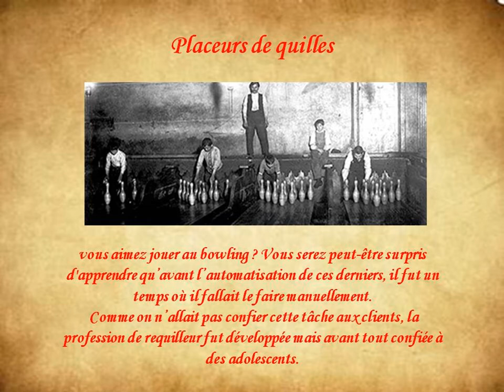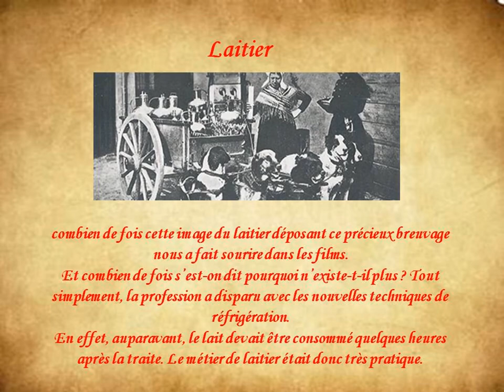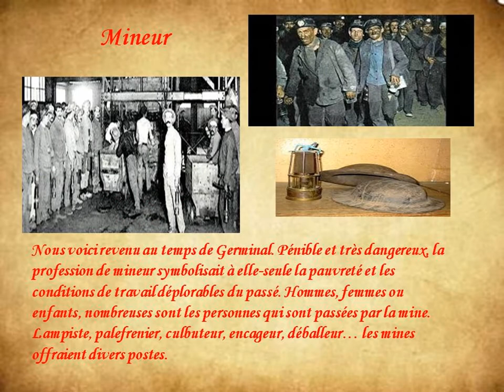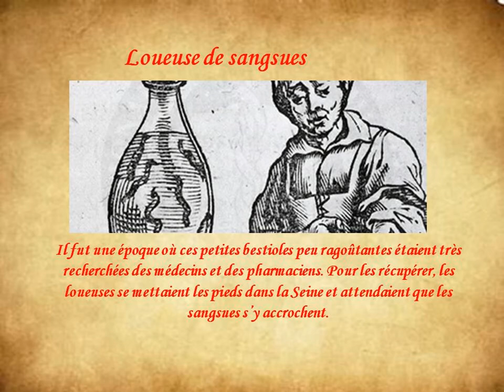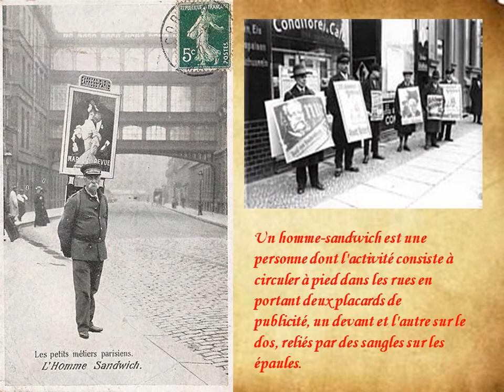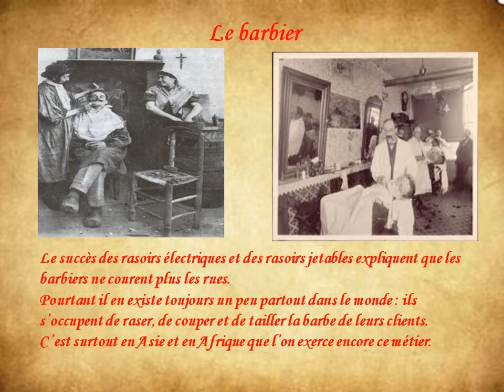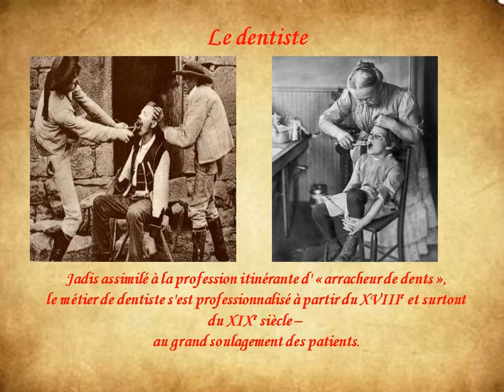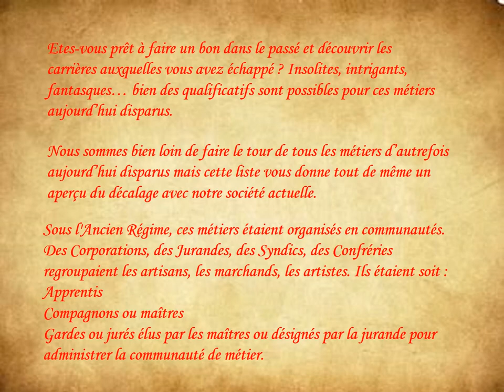metiers disparus ou oublies